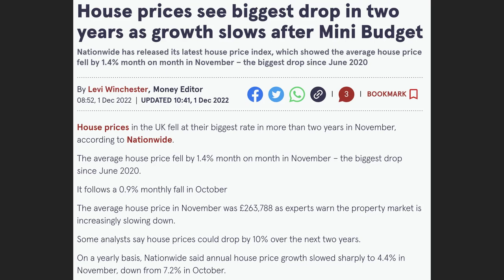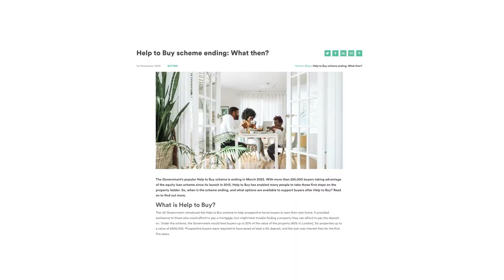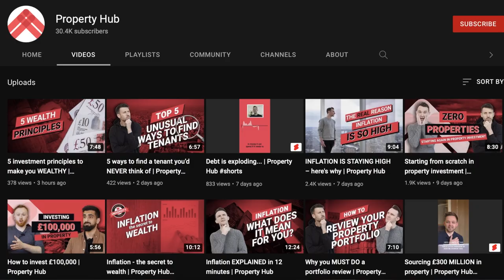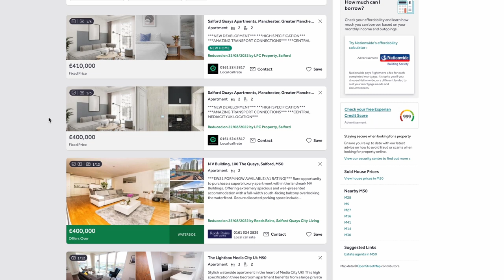Why is no one talking about this?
2023 is almost here, but no-one is talking about this hidden property investment opportunity which could form part of your investment strategy for next year.

Hit play and jump into our final video of 2022.

UK mortgage rates: What should you do?

0:00 – Intro

0:30 – The opportunity revealed

1:16 – How has this come about?

3:19 – Why is this so good for investors?

5:59 – How to take advantage

8:44 – “But the market will crash!”

9:00 – Outro